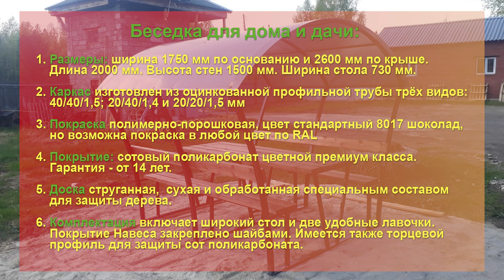Беседка. Для сада и дачи! Капитальная садовая беседка.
Беседка? Для сада и дачи!
Все есть в Уральской Усадьбе!
Беседка размеры:
Ширина 1750 мм по основанию и 2600 мм по крыше.
Длина 2000мм
Высота стен 1500мм
Ширина стола 730мм
Каркас изготовлен из оцинкованной профильной трубы трёх видов:
40/40/1,5; 20/40/1,4 и 20/20/1,5мм
Покраска полимерно Порошковая,
цвет стандартный 8017 шоколад, но возможна Покраска в любой цвет по RAL
Покрытие:
сотовый поликарбонат цветной премиум класса. С гарантией от 14 лет.
Доска струганная,  сухая и обработанная специальным составом для защиты дерева.

Комплектация включает широкий стол и две удобные лавочки.
Покрытие Навеса закреплено шайбами.
Имеется также торцевой профиль для защиты сот поликарбоната.

Прекрасно пропускает свет, но не перегревается.
Полный комплект, больше ничего не нужно докупать!
Очень компактная беседка, не занимает много места, не требует особого ухода, долговечная и надёжная!

Стоимость комплекта Беседки 15300₽
Монтаж 2500₽
А у вас есть на даче место, где можно спокойно посидеть и отдохнуть с книжкой и чашечкой кофе или провести вечер в компании друзей за шашлыками?
Надеемся, что после просмотра  такое место появится!
Чтобы получить консультацию или заказать беседку,
напишите нам  на Вацап или позвоните по телефону: